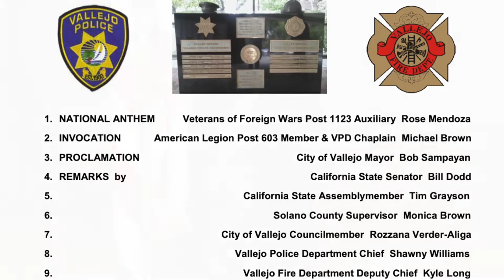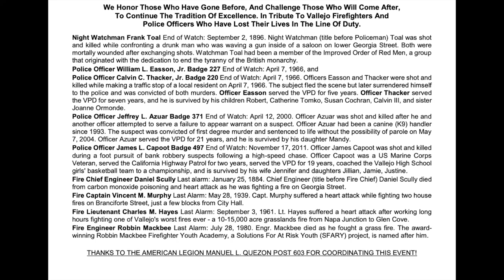Sep 11, 2020 Commemorating 9/11 on Patriots Day and Fallen Vallejo Police & Fire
REMEMBERING 9/11 on PATRIOT DAY
19th Anniversary Commemoration
VALLEJO POLICE and FIRE MEMORIAL DAY
Memorializing Our Heroes Killed in the Line of Duty
Recognizing the Service and Sacrifice of All Officers
Virtual Ceremony on Friday, September 11, 2020

September 11 attacks: Local vets, fire captain remember tragic day